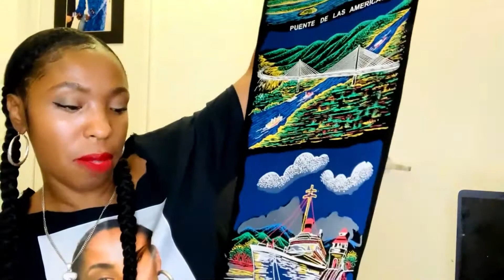PANAMANIAN TAG🇵🇦 !!!!!/ AFROLATINA TAG**Videos In Panama included at the end !!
This video is long overdue! In this video I discuss and answer questions about Panamanian culture. Please watch the entire Tag video so you can see pictures and short videos of my last trip to Panama. Enjoy!